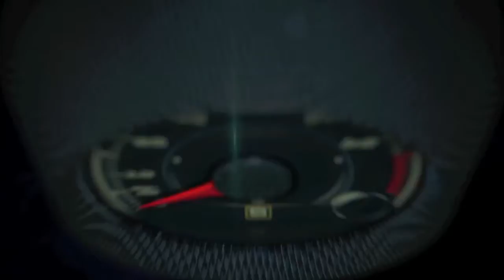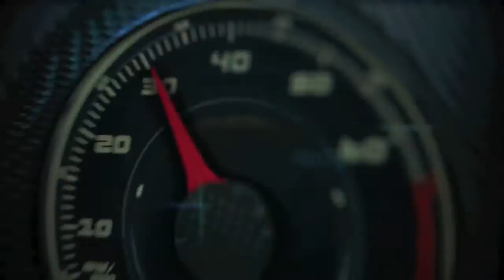Carmen Soto, autos, moda, Miami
La actriz y modelo española Carmen Soto y sus autos, la moda en Miami.